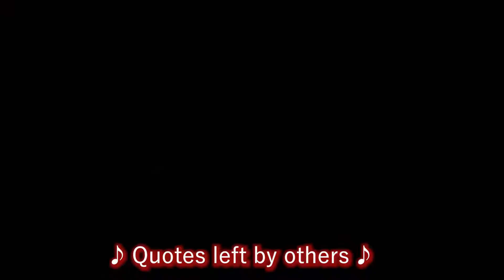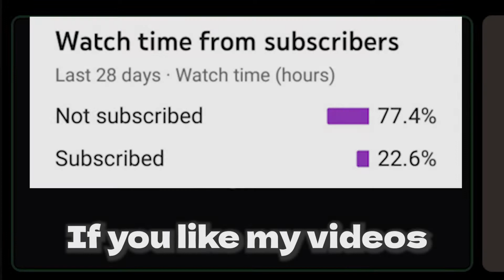Valorant x My Hero Academia = My Valorant Academia???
I'm sorry for being so lateeee but I'm here now don't worry
Mou daijoubu da! nazete? watashi ga kita!!! new clip every weeks!!
lezzzzzzgooooooooooooo!

1.  DISH// - No.1 [Official Video] (TVアニメ「僕のヒーローアカデミア」第5期OPテーマ/MY HERO ACADEMIA OPENING THEME)

EXTRATAGS